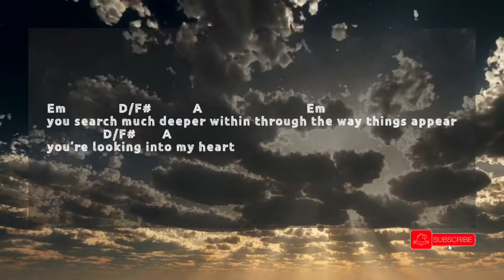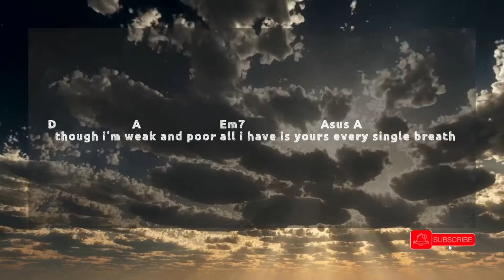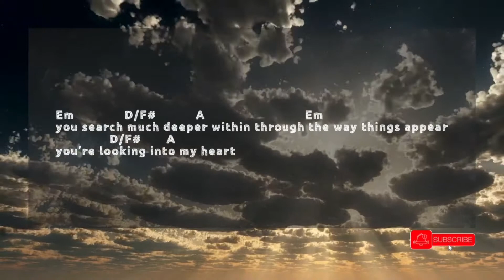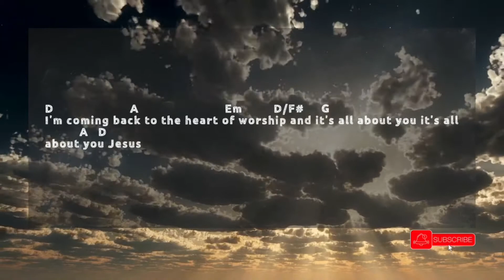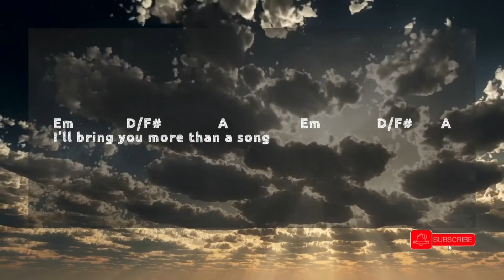The Heart of Worship - Matt Redman | Lyrics | Chords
Tuning: Standard E Tuning
Capo: 1st Fret
Check also this link:
The Heart Of Worship - Matt Redman | Lyrics | Chords | Minus One